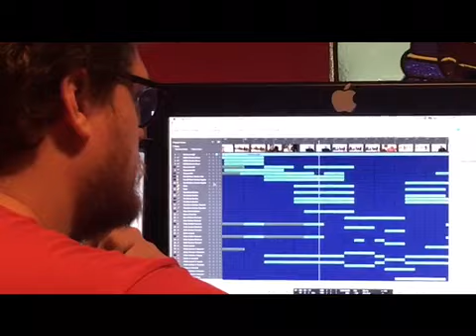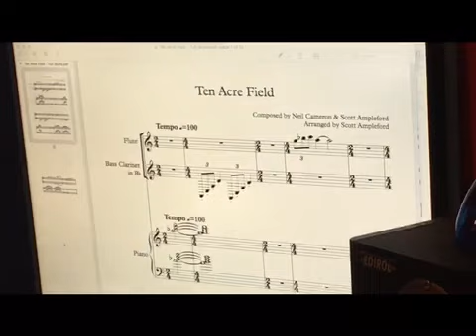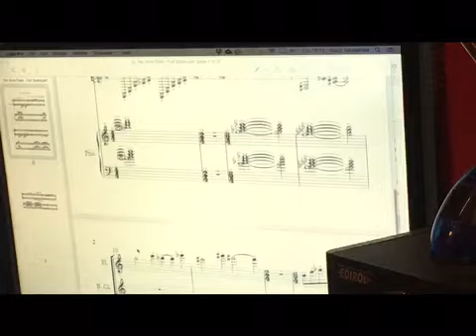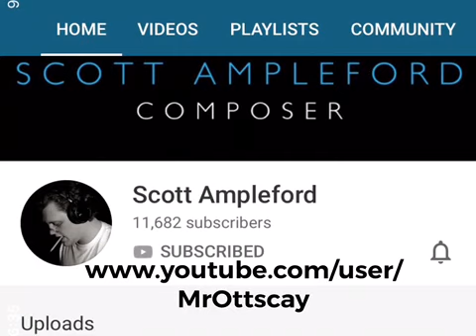Composer, Scott Ampleford: Inspiring North East TV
British Composer, Scott Ampleford discusses the need for both creativity and logic in his work when creating soundtracks for film and animation.